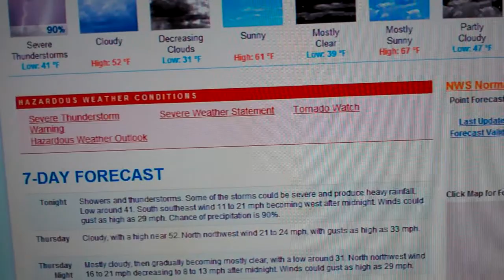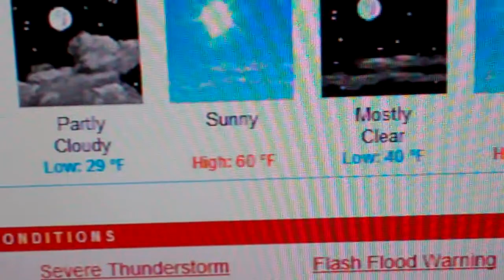EAS #611: Tornado Warning (4/17/2013)